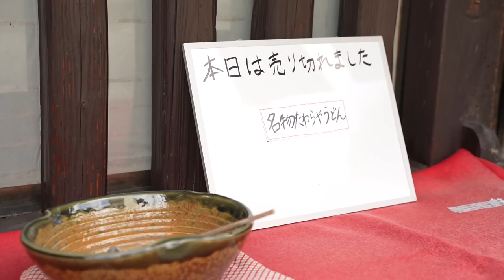長く太く！その名も1本うどん！京都北野天満宮近くの町屋で400年続く老舗うどん屋「たわらや」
京都で400年続く老舗のうどん店『たわらや』
名物の「たわらやうどん」は驚くほど太くて長い一風変わったうどんで、通称「一本うどん」と呼ばれている。
1時間かけてじっくり茹でた麺は絶品で、完売することも多いそう。
伝統的な町家の建物や、店内に陳列された信楽焼もぜひ見てください。

名称：たわらや
住所：京都府京都市上京区御前通今小路下る馬喰町918

00:00　北野天満宮
00:04　店舗外観
00:21　仕込み
06:09　営業開始
15:00　名物の「1本うどん」
15:32　エンディング